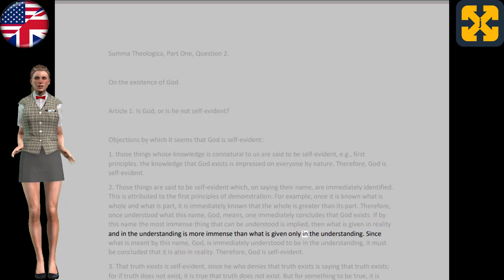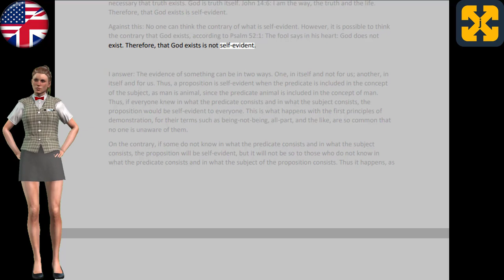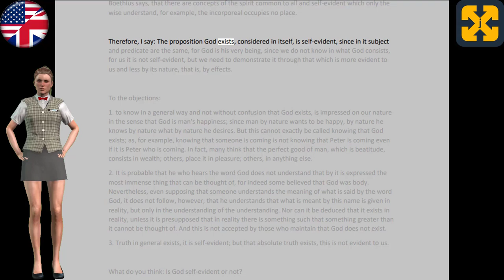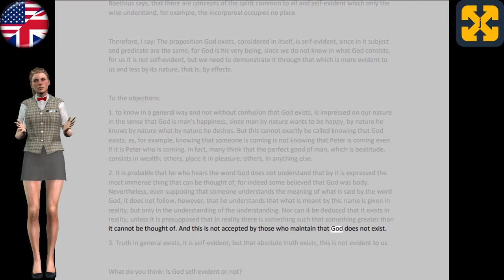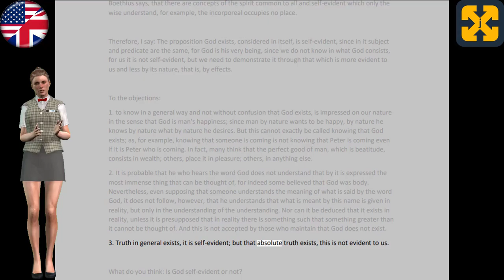Selected topics of UNIVERSAL LITERATURE in 5 minutes: THEOLOGICAL SUMA, Thomas Aquinas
This video deals with a fragment of the literary work of world literature the theological summa of St. Thomas Aquinas in audiobook or video book format through a brief recension of the scholastic text of the middle ages.